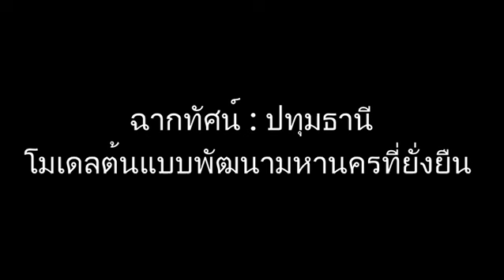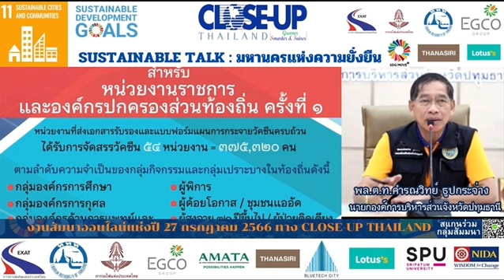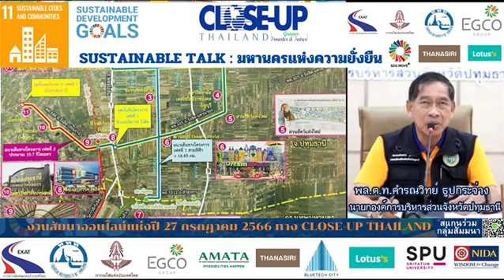SDG -11 มหานครแห่งความยั่งยืน กับฉากทัศน์ "ปทุมธานีโมเดล"สู่เมืองน่าอยู่และยั่งยืน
SDG-11 ขับเคลื่อน"ปทุมธานีโมเดล"
บิ๊กแจ๊ส กับฉากทัศน์การพัฒนาปทุมธานี
เพื่อก้าวสู่ เมืองน่าอยู่และยั่งยืน ตามหลักSDG-11 ของ UN
จากงานสัมมนา Sustainable Talk เวทีเพื่อความยั่งยืน
ฟัง  พล.ต.ท.คำรณวิทย์ ธูปกระจ่าง นายกองค์การบริหารส่วนจังหวัดปทุมธานี